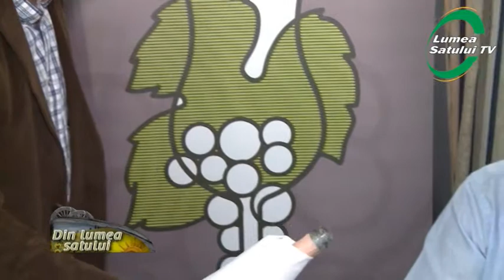Calitatea vinurilor spumante din Romania